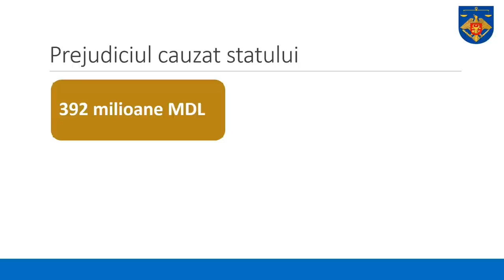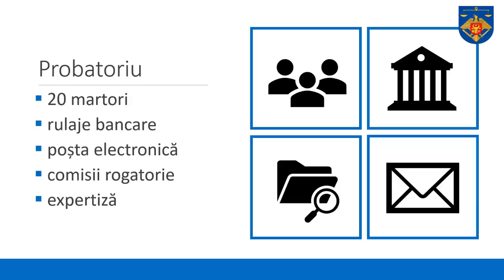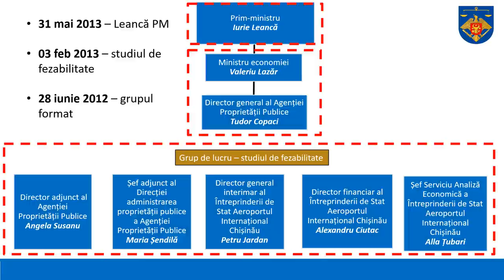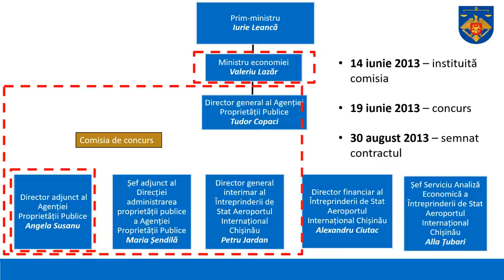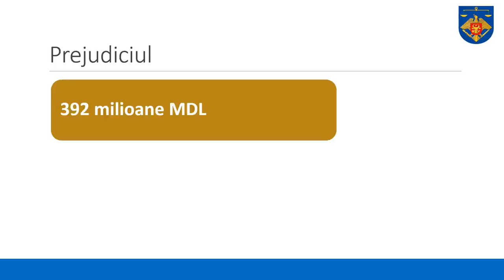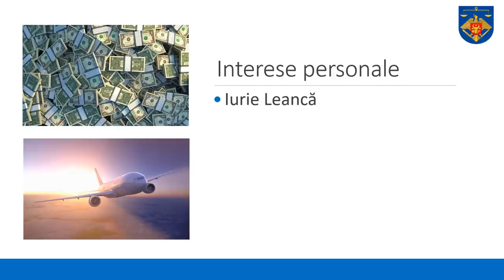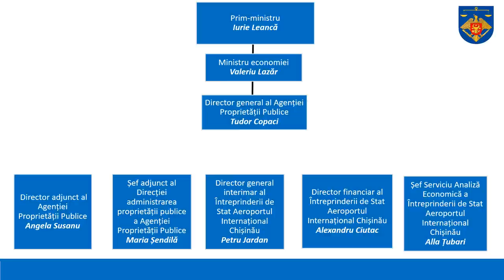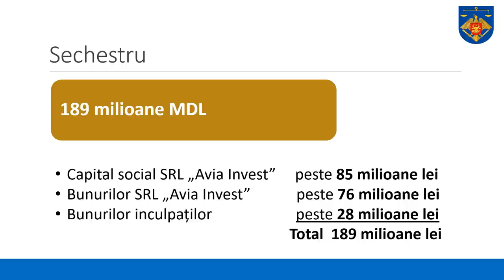Briefingul Procuraturii Anticorupție în legătură cu dosarul concesionării Aeroportului Chișinău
Briefing de presă organizat de Procuratura Anticorupție în legătură cu dosarul concesionării Aeroportului Internațional Chișinău